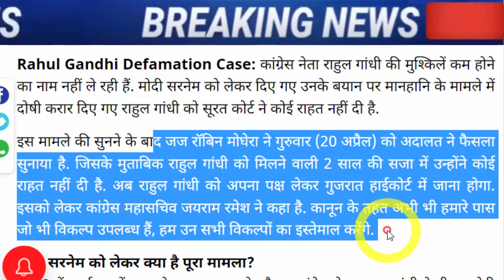अभी अभी : बहोत बड़ी खबर, जरूर देख ले..!